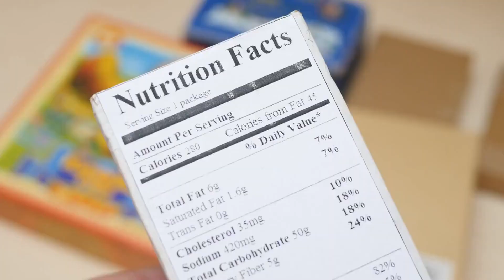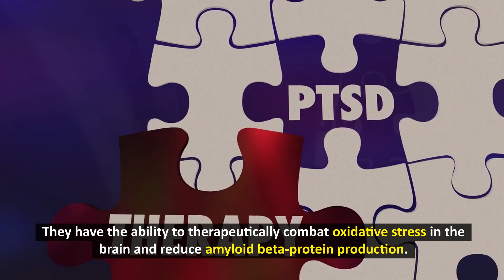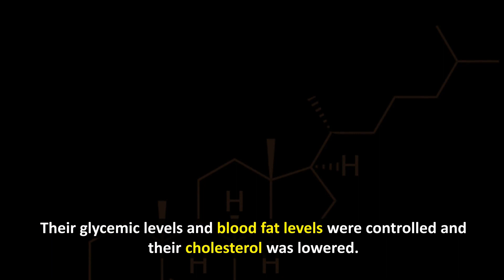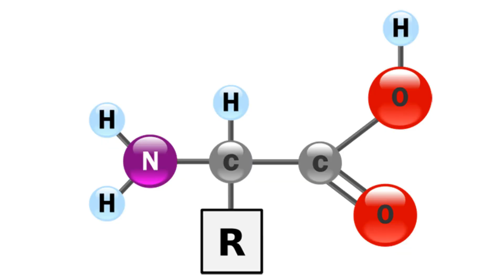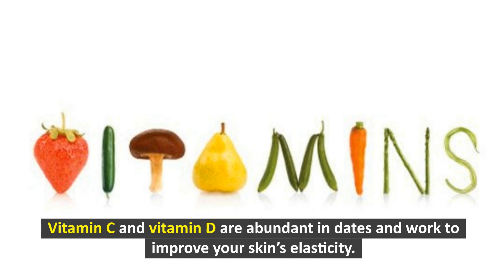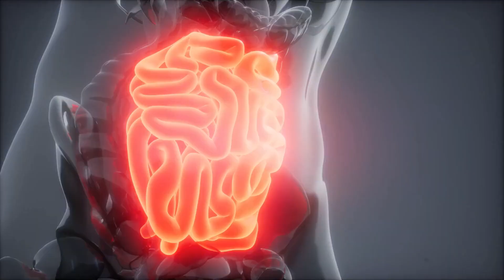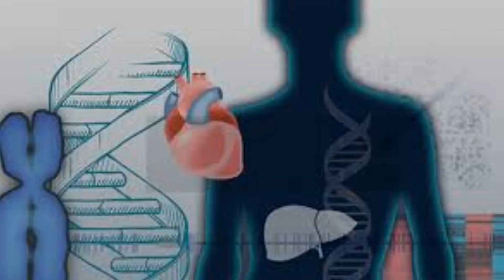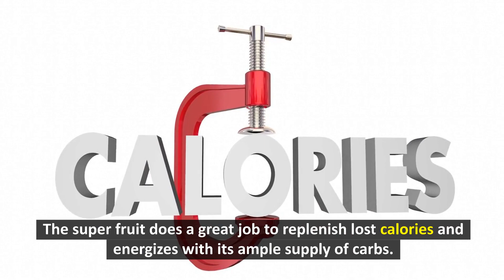Top 10 Health Benefits of eating dates,weight loss diet food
Looking for a healthy, weight loss-friendly diet? These sweet fruits are packed with nutrients and antioxidants, which can help improve your overall health. In addition, they're a great source of dietary fibre, which can help you feel full longer and keep your blood sugar levels stable.

If you're looking for a delicious and nutritious weight loss diet, try eating dates! These fruits are a great way to boost your health and lose weight fast. With so many health benefits, dates are a great choice for anyone looking to improve their overall wellbeing!

Top 10 Health Benefits of eating dates, Health Benefits of Dates | Top 10 Amazing Health Benefits of Dates.

If you are Interested in our health benefits of dates video, Then why not visit our main web site for more Healthy food options, weight loss diet, personal health and wellness and health tips.